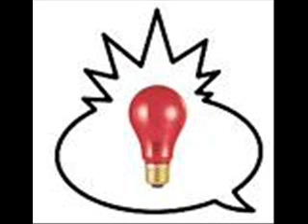dj redlight - feels so good (wine up your body).wmv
new tune from redlight aka drum& bass producer clipz